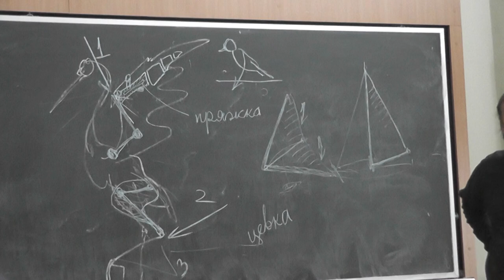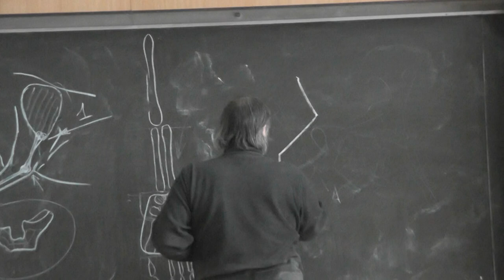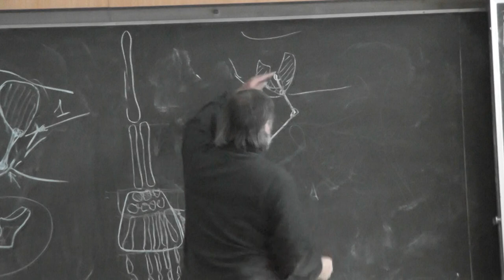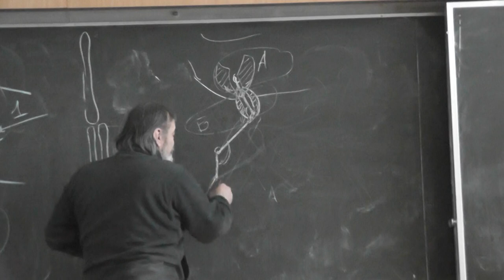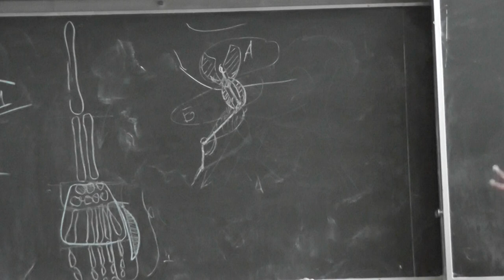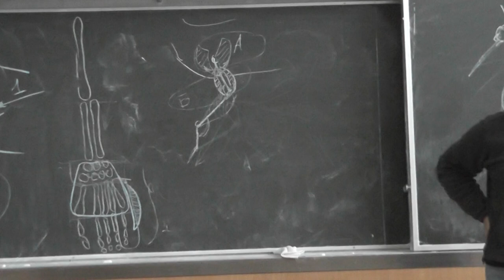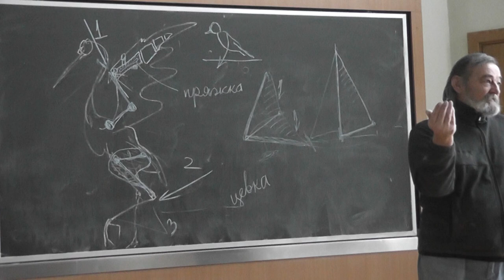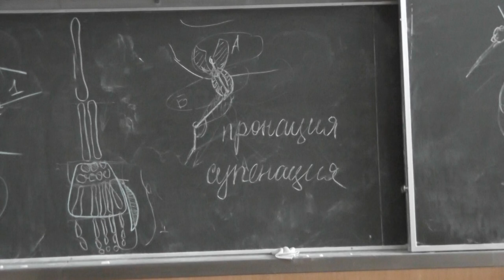2.6 Мышцы, сухожилия, пронация и супинация